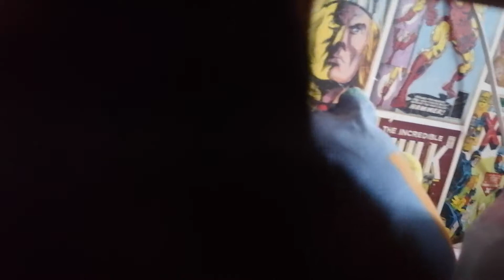Tilly enjoys yelling at me